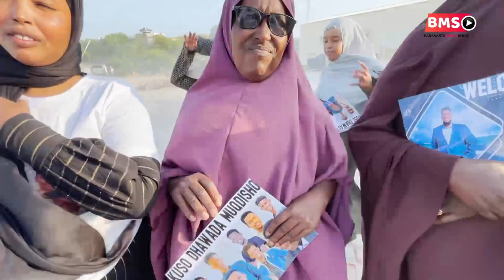BILAAL BULSHAWI GUUXAAYE LOOSEY SHAAFINHO TEYZAN & KASHKA OO SI WEYN LOOGU SOO DHAWEEYAY MUQDISHO